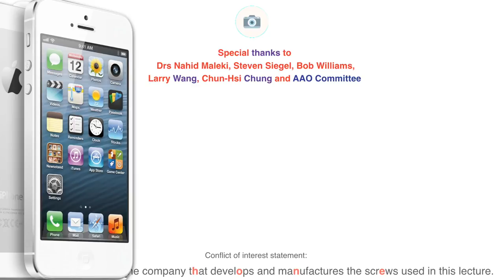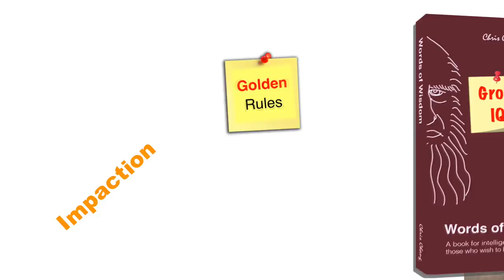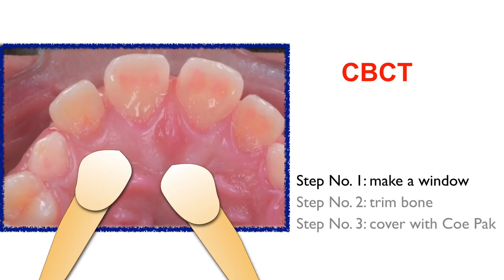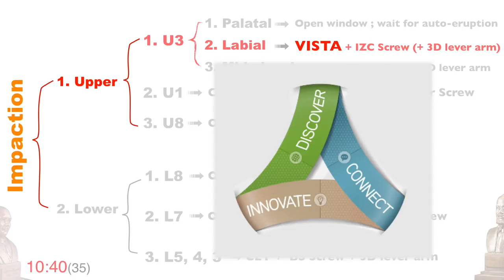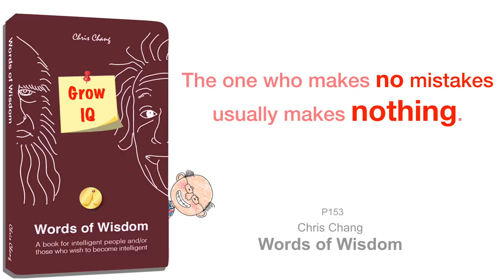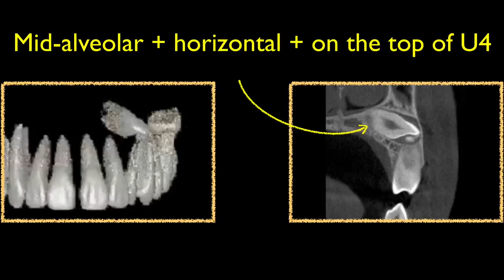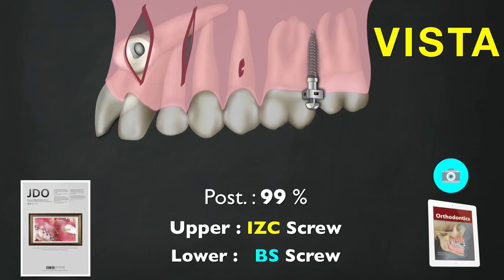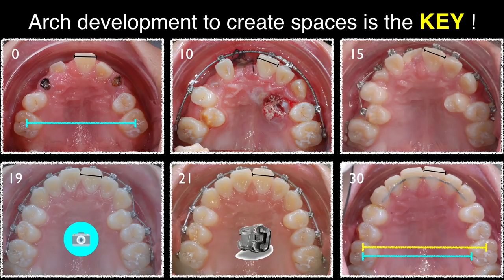2018 AAO Innovative Impaction Treatment Part 1（live）｜【Chris Chang Ortho】CC468